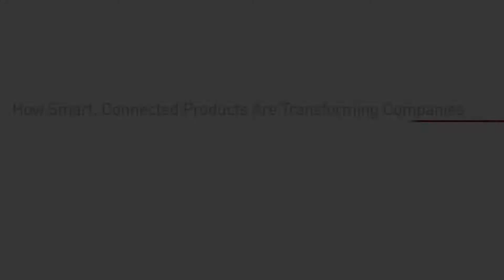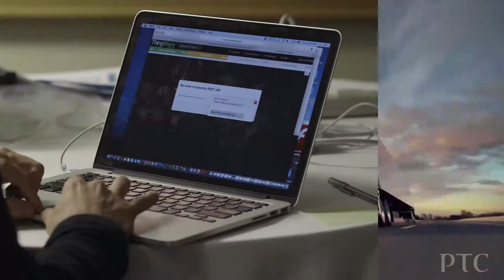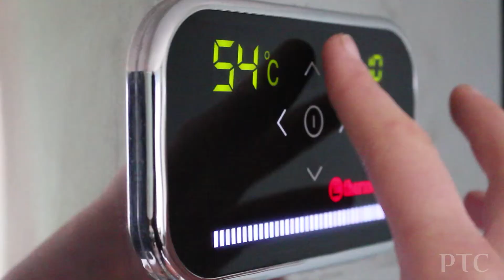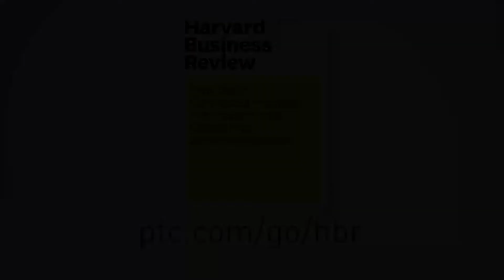Transforming the Value Chain - How Smart, Connected Product Are Transforming Companies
PTC President and CEO and co-author of How Smart, Connected Product Are Transforming Companies, introduces the impact of IoT on business functions across the value chain: Product Development, After-Sales Service, Marketing and Sales, and Security